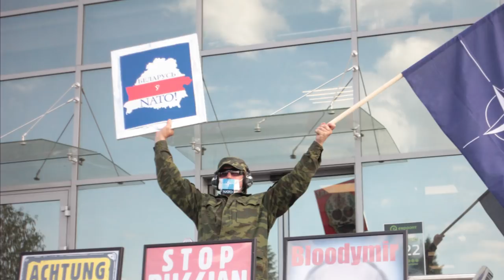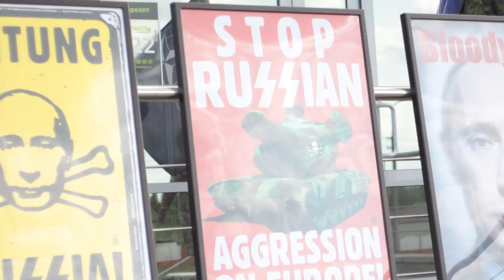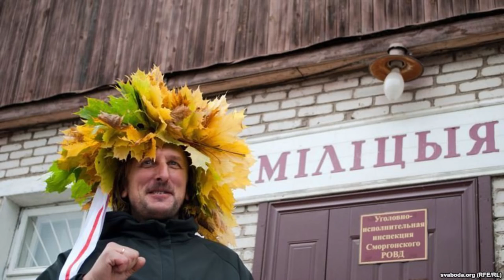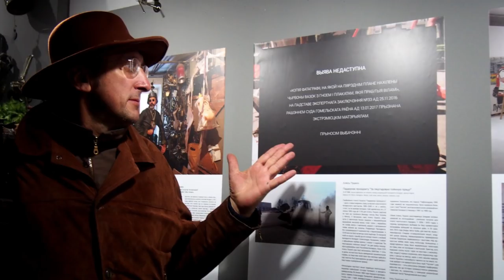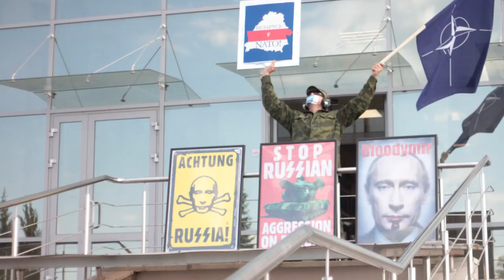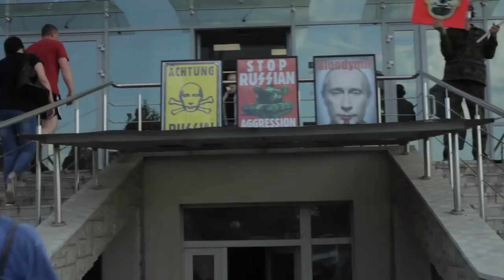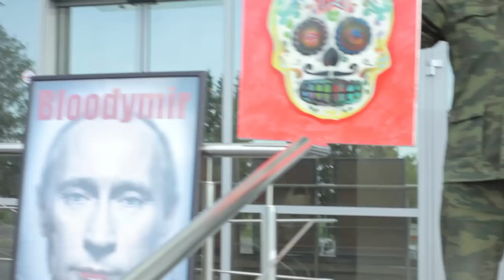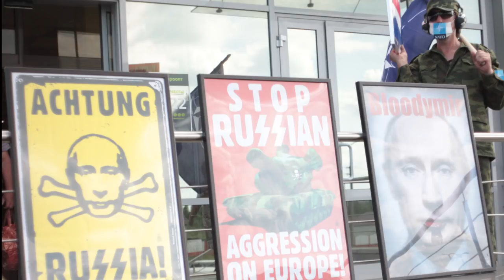Суд над художником Алесем Пушкиным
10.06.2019 в Крупках прошел судебный процесс по административному делу над известным беларуским художником Алесем Пушкиным, задержаным 6-го июня в Крупках возле магазина Евроопт" за художественный перформанс
Итогом суда стал приговор в виде штрафа в 8 базовых величин или 204 беларуских рубля (5 базовых по ст.23.34 Коап и 3 базовые по ст.23.4 Коап), также, суд постановил вернуть художнику отобранные милицией во время перформенса плакаты.

                1JGTzAY2CirsrrjjGogKReejotGfbNfpWA
DOGE - DL1BYNfptu8AhPkZ3CMzxMCkvNSG6TNDSN
XRP (Ripple) - rfqXe2DShTNfcRtKZrYifkdHNnRRq4FJV2
WebMoney:
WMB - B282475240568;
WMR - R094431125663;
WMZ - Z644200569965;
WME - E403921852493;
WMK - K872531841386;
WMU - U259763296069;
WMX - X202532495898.